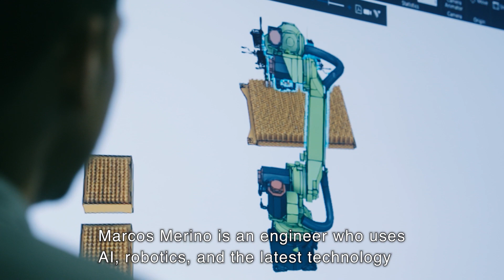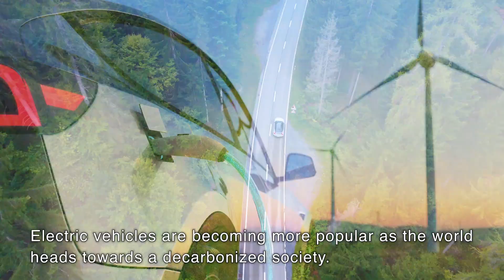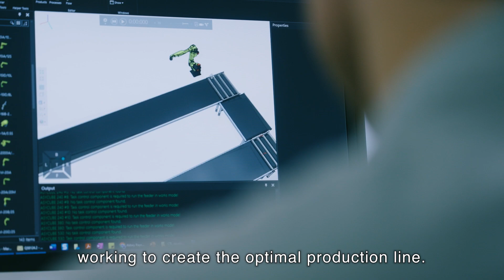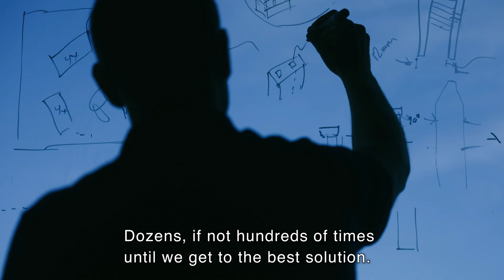The People of Hitachi: Automating EV Battery Production - Hitachi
The demand for electric vehicles (EVs), expected to contribute to reduced CO2 emissions, has been on the rise with efforts to realize a sustainable society. Marcos Merino, an Application Engineer at JR Automation, led the Co-creation Project Toward Environmental Contributions. “My job is full of excitement,” describes Marcos, whom we sat with to learn more about his work approach and future aspirations.